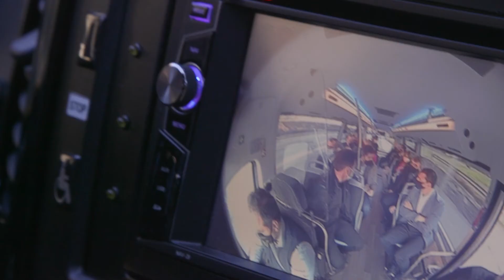eUrban Andorra Pyrénées